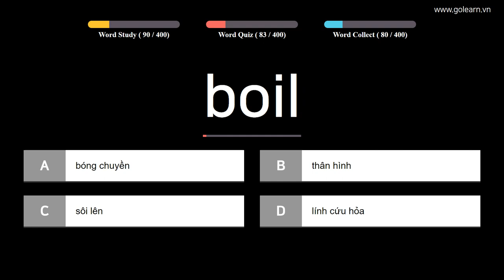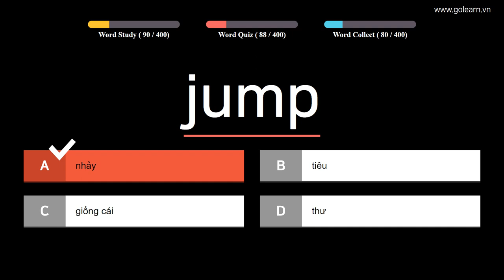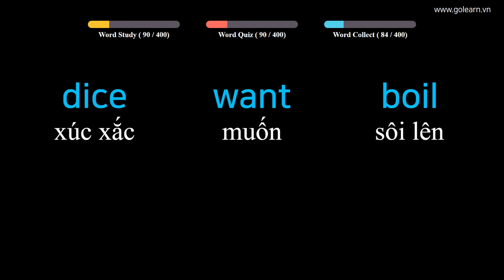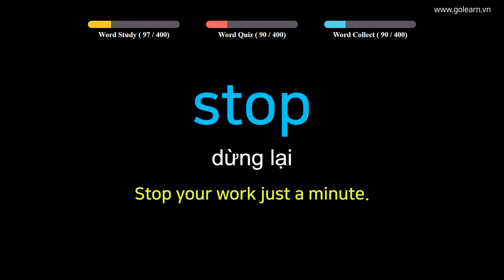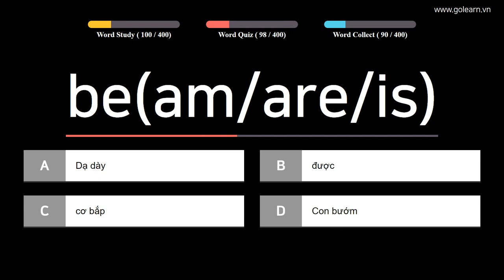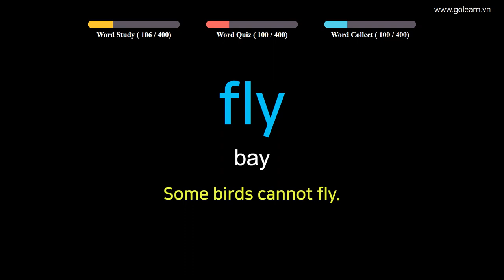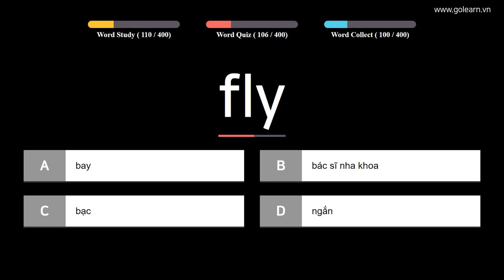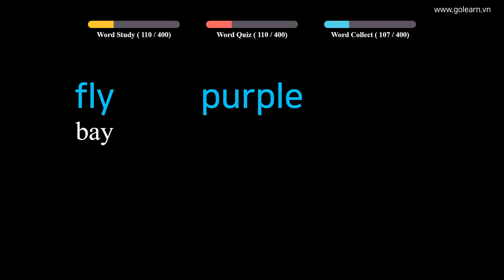English to Vietnamese - Vocabulary for Elementary School Students - PART 2